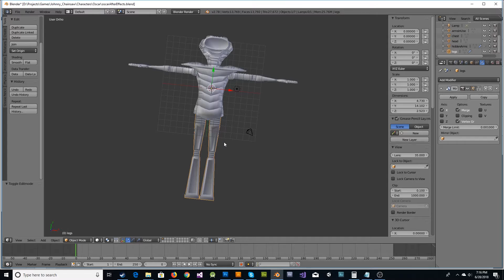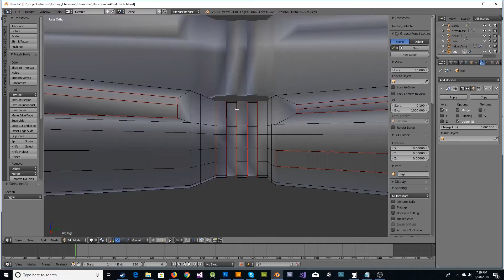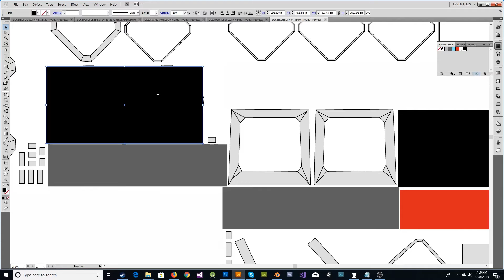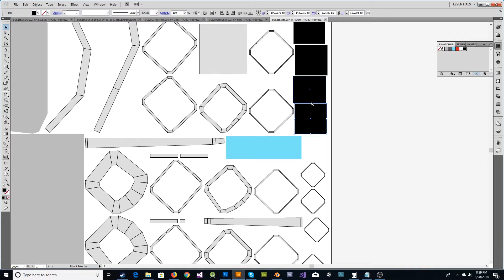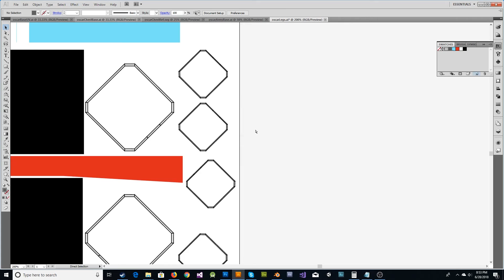Texturing Oscar's Legs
How I setup the basic texture for Oscar's legs in Illustrator. I used Illustrator so I could make more detailed textures, metal and emission maps much easier.